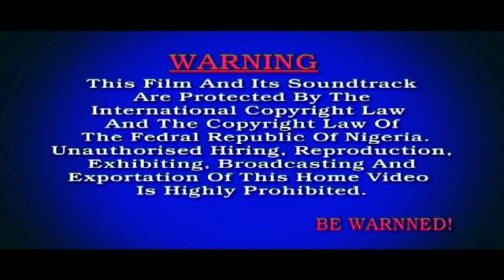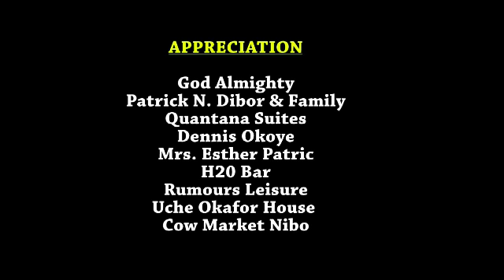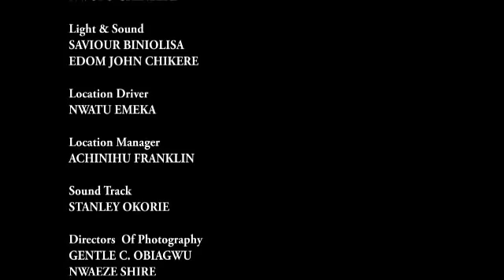SOCHI THE ROYAL BLOOD 5 - 2018 LATEST NIGERIAN NOLLYWOOD MOVIES || TRENDING NOLLYWOOD MOVIES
SYNOPSIS : A brilliant young who happens to be living with her aunt is being deprived of the opportunity going to the higher institution, this is punishment she will serve for being more intelligent than her aunt daughter, watch and find out more in this nollywood blockbuster movie.